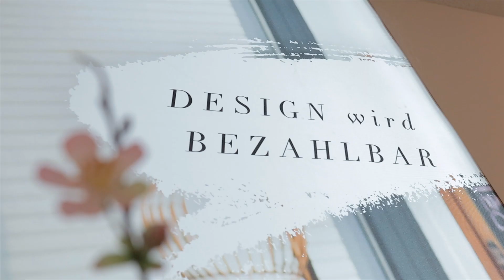XOOON by Möbelhaus Kranz Nauroth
Kommt vorbei und schaut euch unser neues Xooon Studio an!
Design wird BEZAHLBAR

Endlich ist es soweit, nach wochenlanger harter Arbeit kann das  Einrichtungshaus Kranz ihnen voller Stolz die neue Dimension des Wohnens präsentieren – trendy und auffallend, ein neues Highlight für sie in Nauroth.

In den ehemaligen Ausstellungshallen der Gardinenabteilung ist XOOON eingezogen. Eine ganz eigenwillige Möbelkollektion die sich an junge und junggebliebene Menschen richtet,

die ihren Lebensstil leben und genau wissen was sie wollen. Formen, Materialien und Strukturen sind flexibel kombinierbar und schaffen ein einzigartiges Ambiente im Wohn-und Essbereich.

Spannende Kontraste verschaffen ihrem Zuhause einen ganz neuen Look. Ob Stoff oder Ledersofa zum Entspannen, Drehsessel mit Edelstahl oder Metallgestell zum

Relaxen oder ein origineller Esstisch mit einer stylischen Tischplatte aus Glas, Beton oder Keramik – XOOON Möbel passen hervorragend zum modernen Lifestyle.

Sie sind herzlich eingeladen, sich vor Ort von der neuen Einrichtungsmarke beim Einrichtungshaus Kranz begeistern zu lassen.

Adresse:
Bad Marienbergerstraße 14
57583 Nauroth

unsere Öffnungszeiten:
09:30 – 18:30 MO – FR
09:30 – 16:00  SA